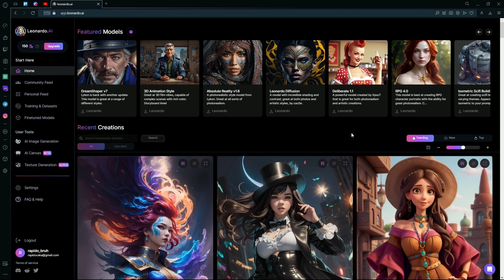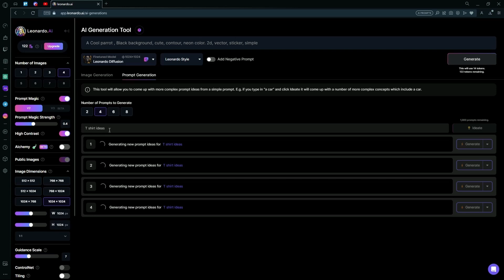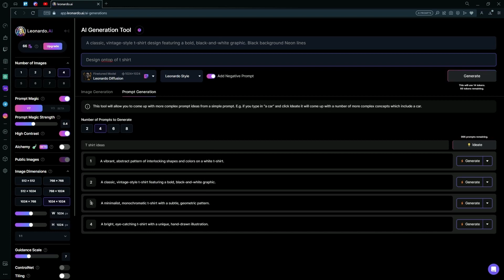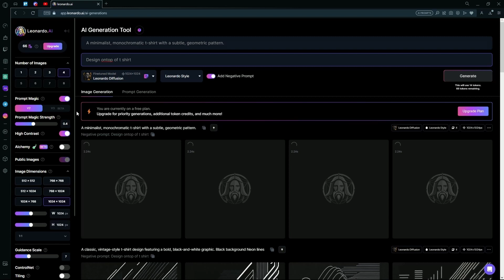Leonardo AI: T-Shirt Design Prompts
In this tutorial, I am going to show you Leonardo AI prompts that you can use, to easily create cool looking t-shirt and shirt designs.